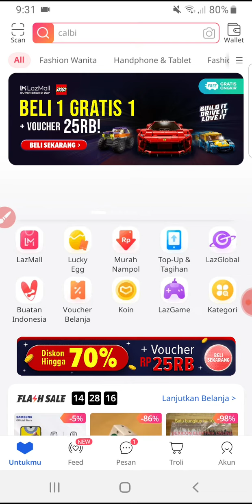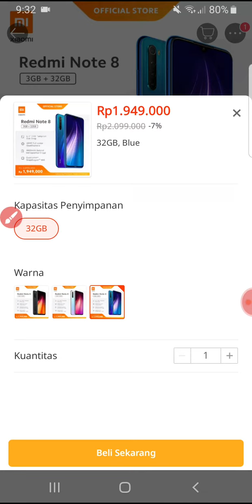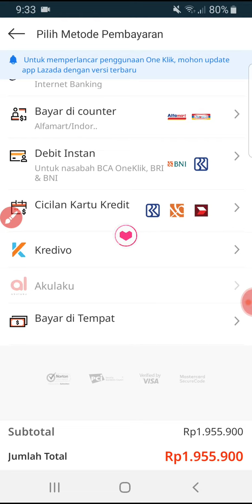Cara Belanja di Lazada Bayar Ditempat COD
Ini memudahkan sekali, ga perlu transfer atau ke minimarket, anda tinggal klik beli, pesanan anda yang melalui aplikasi Lazada akan datang ke tempat anda lalu anda bayar deh harga barang + harga ongkirnya ke kurir yang dateng. Persiapkan uang cash untuk bayar si kurirnya ya...